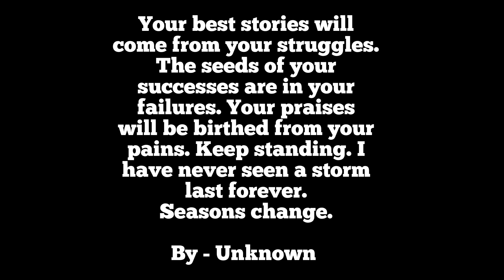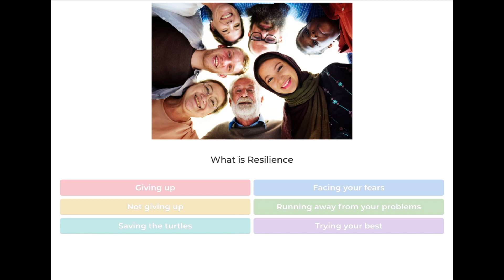MBITV - Monday 7 November, 2022